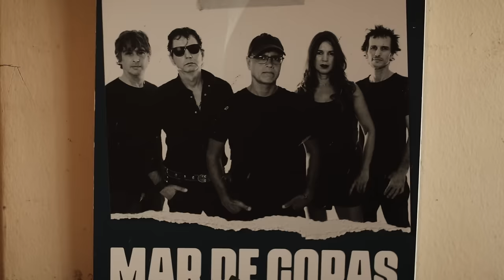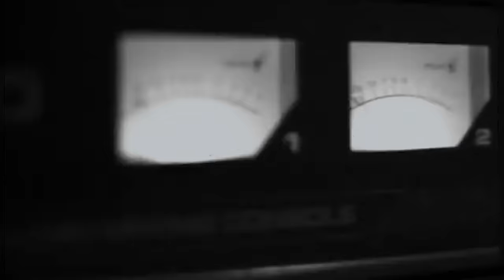Mar de Copas - La Máquina del Tiempo (Video Oficial)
El videoclip de “La Máquina del Tiempo”, single que lanzamos en 1999 y se volvió parte del SoundtrackDeUnaVida de muchos peruanos.

Músicos:
Phoebe Condos: teclados
Wicho García: Voz
Manuel Barrios: Guitarra
Toto Leverone: Batería
César Zamalloa: bajo
Disquera: Play Music Perú
Management: Digital Venue
Compositores: Barrios / Leverone / Zamalloa
Concepto y Dirección General: Arturo Olaechea Schaefer
Masterizado: Aldo Gilardi-Magnan en Hitmakers Mastering (Lima)
Dron: Raih Velez Saenz
Realizador: Armando Masías
Realización: Quinto Espacio
Cámara 1: Javo Guzmán
Cámara 2: Kurt Reátegui
Asistente: Brayan Oré
Edición: César Del Águila
Color: César Del Águila / Javo Guzmán
Coordinación General: Jessica López Alatrista
Asistente de Producción: Adrián Picoy López

AGRADECIMIENTOS:
Agustín Santa María
Marco Olaechea
Emily Altamirano
Williams León
Oscar Honorio
Freddy Chesman
Abner Renquifo

*Imágenes documental sobre un día de concierto en la vida de Mar de Copas dirigido por Malambito (Ivo Ferreyra y Diego Tizón)*

Escucha 🎧 La Máquina del Tiempo en tu plataforma favorita 👉